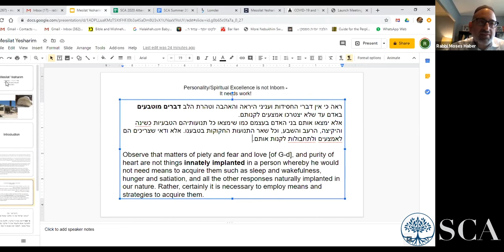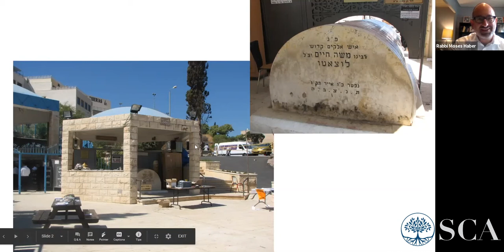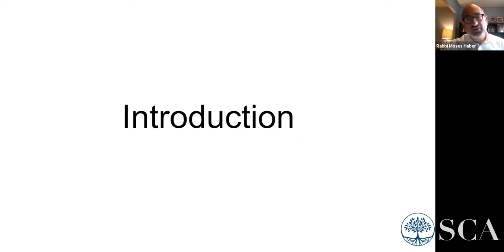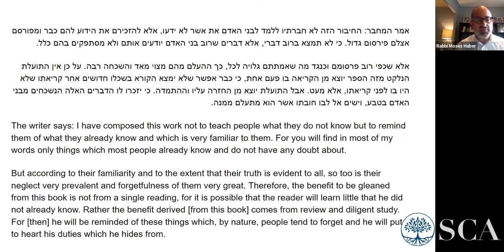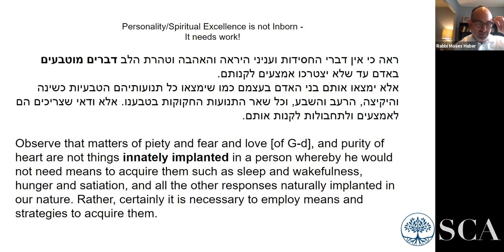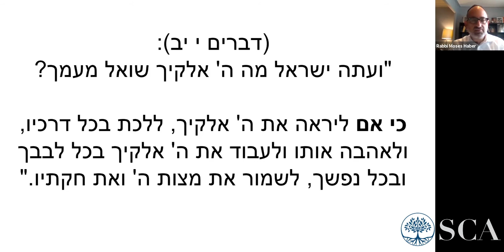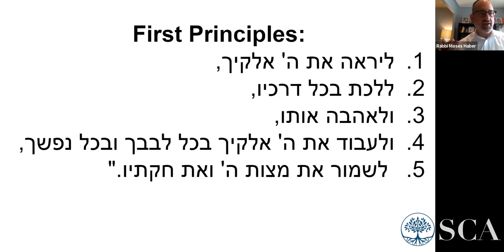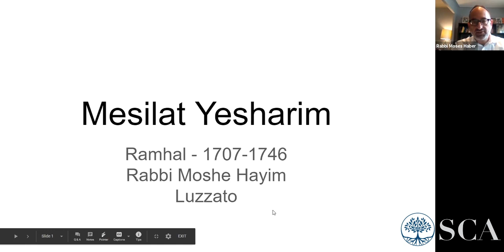Rabbi Moses Haber: Mesilat Yesharim (The Path of the Just)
Rabbi Moses Haber teaches Mesilat Yesharim: The Path of the Just
Class given June 30, 2020.